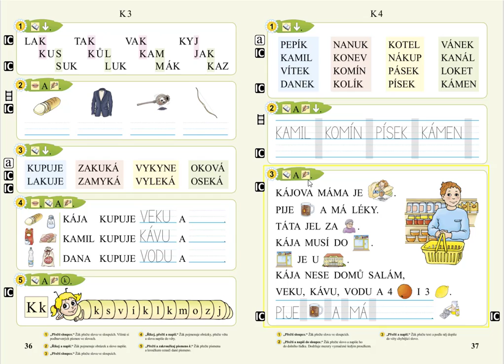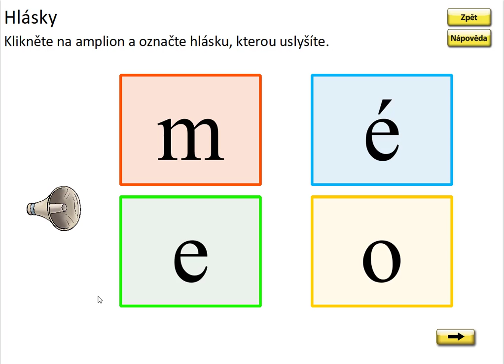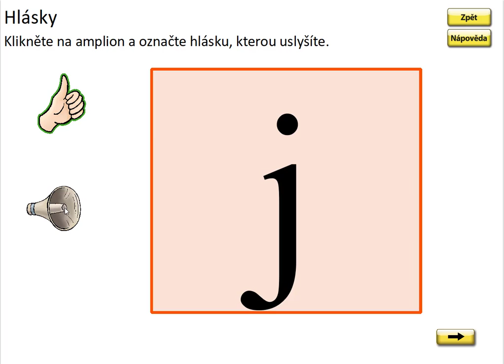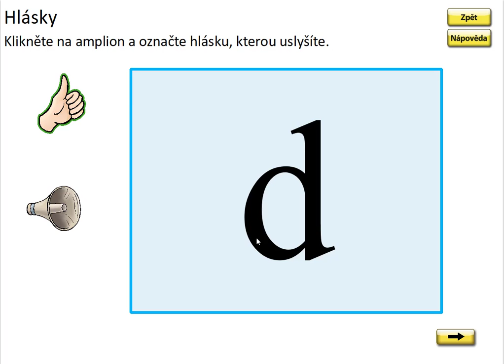Písmeno K (malá písmena), SLABIKÁŘ 1, str. 36, cv.5